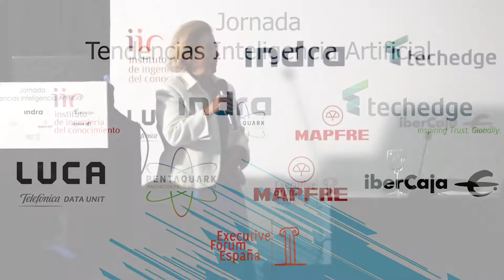Segunda Mesa Redonda: MAPFRE, Techedge e Indra - Jornada Tendencias Inteligencia Artificial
Expertos en inteligencia artificial de Redexis, Luca Telefónica, el Instituto de Ingeniería del Conocimiento, IberCaja, Techedge, Mapfre, Indra y Pentaquark Consulting han participado en la primera edición del evento Tendencias en Inteligencia Artificial, organizado por Executive Forum. Durante el encuentro, que se ha celebrado en el Círculo de Bellas Artes, los ponentes han coincidido en señalar la importancia del dato, el Machine Learning y el negocio como las tres claves de la inteligencia artificial.
Así, el subdirector técnico de Modelos Predictivos de Mapfre, Diego Bodas, ha explicado la visión de la aseguradora acerca de la realidad y el presente de la inteligencia artificial. En este sentido, ha afirmado que el sector de los seguros requiere especialmente una personalización de los datos, por lo que estas tecnologías serían fundamentales no solo para identificar una serie de patrones reales, sino que también para desarrollar modelos de predicción también. De este modo, ha señalado realidades actuales que requieren esta capacidad preventiva mediante el desarrollo de la inteligencia artificial, entre las que ha destacado la irrupción del coche autónomo o los riesgos y daños provocados por el cambio climático. Una vez más, el dato sería un pilar básico sobre el que construir estos modelos.
Javier Rojo Fernández, Tolling Product Manager de Indra, ha intervenido a continuación para presentar la experiencia en la aplicación de inteligencia artificial en los sistemas de peaje de San Francisco (Estados Unidos). “La inteligencia artificial está adquiriendo una importancia fundamental en las líneas de innovación de Indra”, ha reconocido. Además, ha comentado que los productos de inteligencia artificial requieren un gran volumen de datos, ya que aprende como los humanos: extrayendo conocimiento de la experiencia. En el caso concreto de los peajes, la funcionalidad de esta tecnología estaría permitiendo detectar, identificar y clasificar vehículos y objetos por imágenes, lo que definitivamente redundaría en un ahorro en mantenimiento e infraestructuras.
Finalmente, Manuel Torres Brabo, AI & Machine Learning Head de Techedege, ha explicado algunos casos de éxito (y de no tanto éxito) que ha desarrollado la organización que representa, tales como la aplicación de esta tecnología en un call center o en la detección de patologías en animales mediante imágenes tomadas por dispositivos móviles. “En los proyectos de inteligencia artificial es necesario unir el conocimiento de los procesos de negocio con el valor diferencial de las tecnologías exponenciales” ha aconsejado. De esta manera, habiendo comprendido primero por qué y para qué se desea aplicar la inteligencia artificial, se debería elaborar un plan mediante el cual se aprovechase todo el potencial de esta tecnología, capaz de mejorar los procesos, los productos y las líneas de negocio.
Antes de clausurar evento, Estela Luna, CEO de Pentaquark Consulting, ha moderado la mesa redonda final en la que los tres ponentes de este segundo bloque han coincidido en la necesidad de democratizar la inteligencia artificial y en la importancia de la multidisciplinariedad de los profesionales que la apliquen y desarrollen.